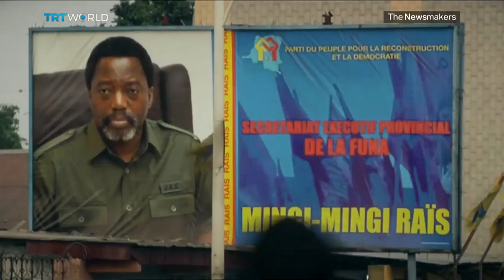Democratic Republic of Congo could have its first democratic transition of power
Sub-Saharan Africa's biggest country, the Democratic Republic of Congo, has never had a peaceful transfer of power. And an upcoming election has already been marred before the first ballot could be cast after two years of delays created distrust among voters. Natalie Poyhonen reports.